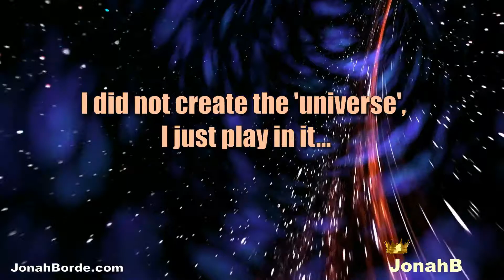Candy Crush Saga Level 9699 To 9701